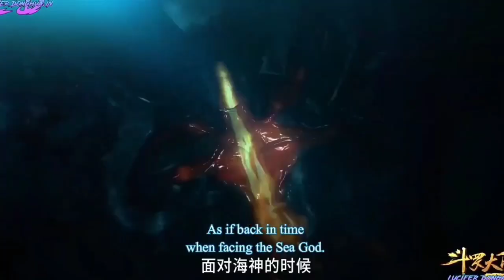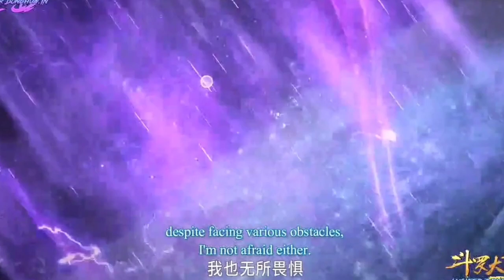Soul Land Episode 255 Explained In Hindi || Tangsan Vs Deep Sea Wale king Explained in Hindi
so7 explained
soul land episode 259 explained
animetime moments

First Immortal of Kendo Anime EpiE